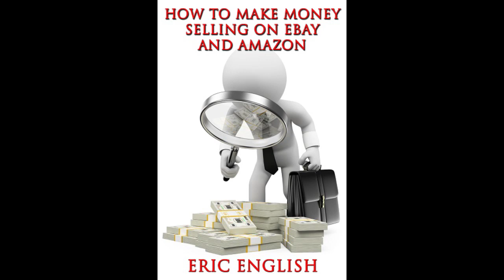5 things I'm glad I spent money on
My book - How to make money on eBay and Amazon

Eric English
8550 W. Desert Inn Rd.
St. 102-473